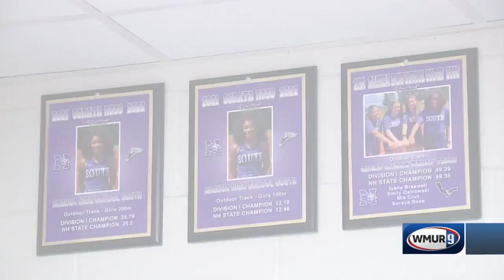Junior track-and-field athlete building a great resume at Nashua South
Soraya Ross has been breaking records and setting the standard outside of sports.